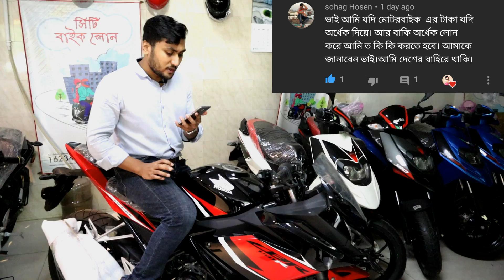Honda CBR 150R ABS Indonesia 2020 Review | Specs, Top Speed, Mileage & Price || Nayem Rock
This vlog is a short review vlog of Honda CBR 150R ABS Indonesia 2020 where I have tried to share it's specs, top speed, mileage and update price. All information may not be 100% accurate and prices of bikes may vary over time.

Showroom: Bike City
Address: 123/7, Tejkunipara, Tejgaon, Dhaka-1215.

⚠️⚠️⚠️Please avoid bad comments (Using Bad Language) bcoz other viewers will understand what family you belong to.

Previous Motorcycle Review Vlogs:
1. মাত্র ৭৫ হাজার টাকা দিয়ে কিনে নিন Yamaha MT-15 BS6 | ব্যাংক লোণ ও মাসিক কিস্তি
2. Honda CBR 150R Repsol ABS 2020 ব্যাংক লোণ ও মাসিক কিস্তি | City Bank থেকে বাইক লোণ
4. TARO GP1 V3 ব্যাংক লোণ ও মাসিক কিস্তি | কি পেশা, কাগজপত্র এবং কত টাকা মাসিক আয় হতে হবে